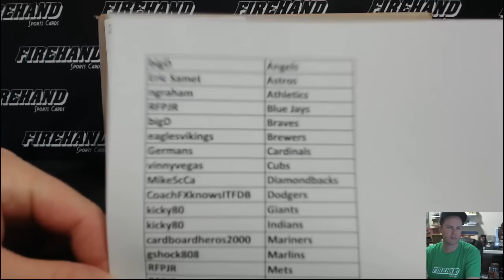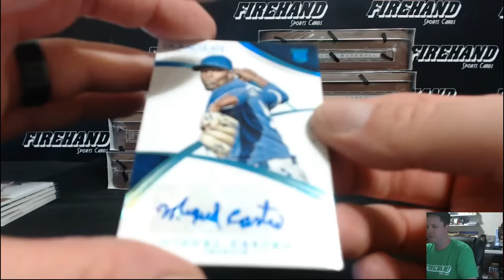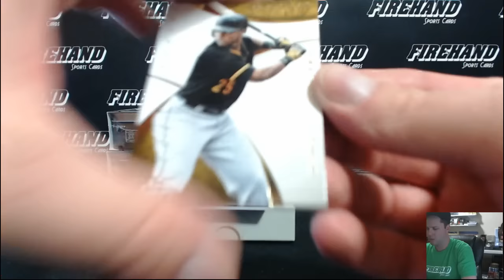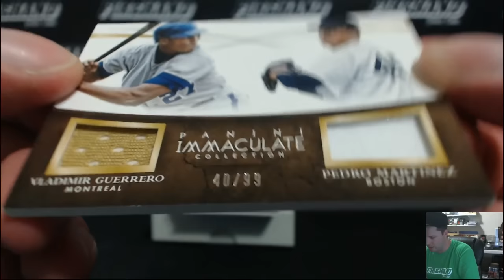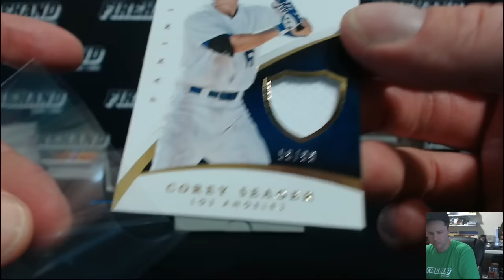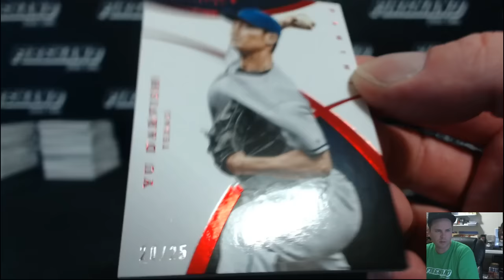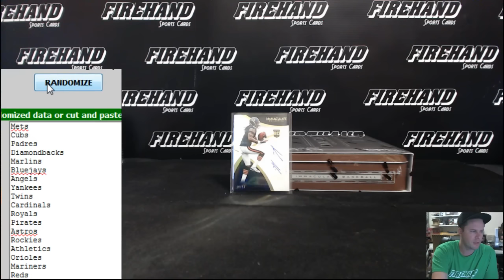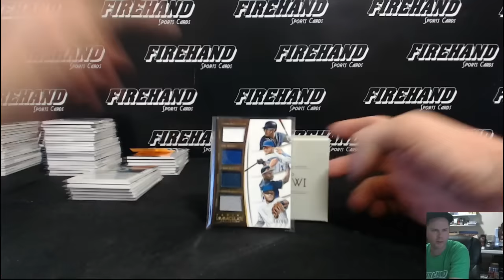PYT #21 ~ 2015 Immaculate Baseball 8 Box Case Break ~ 10/16/15